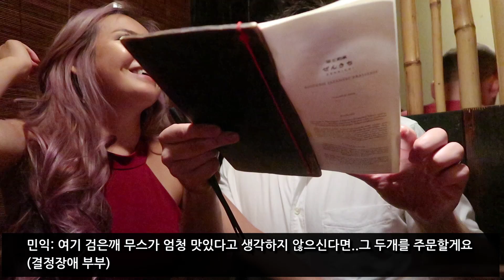생일날 일식집에서 조용하고 꽁냥꽁냥한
♡INSTAGRAM summerinbk

하이! :))) 저는 뉴욕에 살면서 미국일상/문화/뷰티 등 저의 라이프스타일을